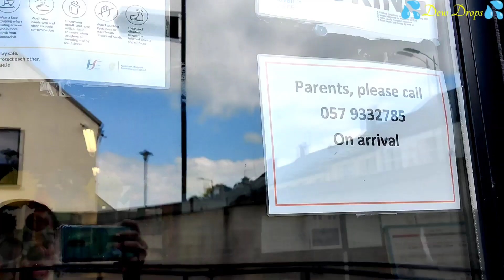റിച്ചുക്കുട്ടൻ്റെ നാലാം പിറന്നാൾ വിശേഷങ്ങൾ/ Richukuttan's 4th Birthday/ Dew Drops